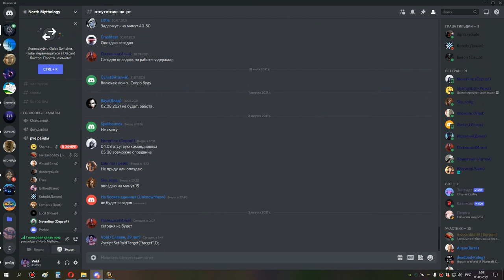4я часть траи алгалона 25 и ВАЛАНИР (СКАЙСОНГ ршам) рдру-сова 02 08 21